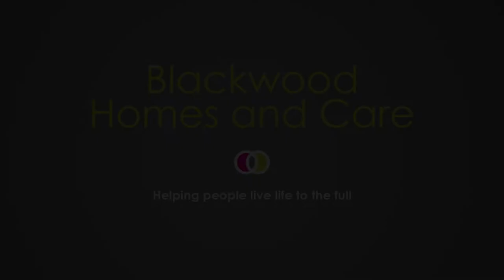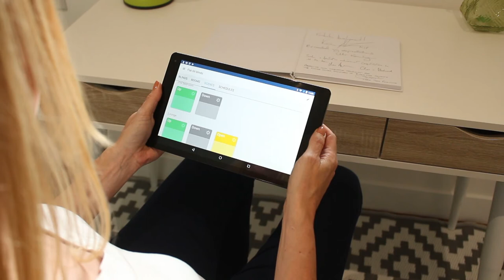Blackwood House run through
A short look at some of the features in the new Blackwood House.